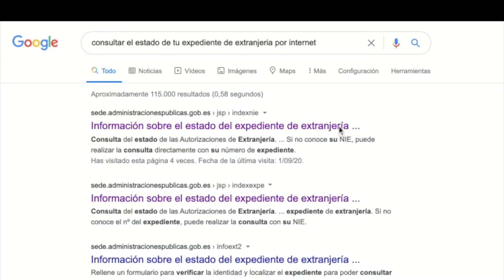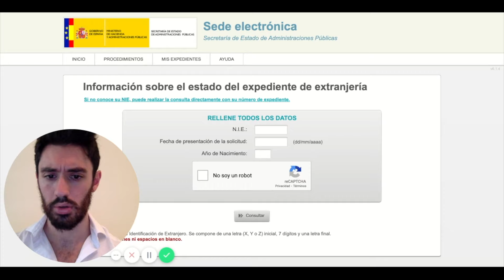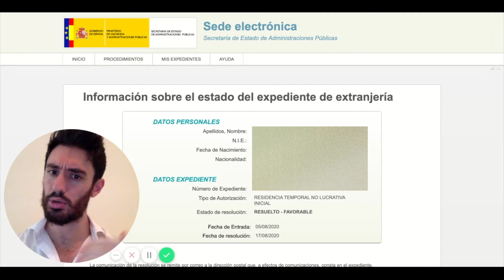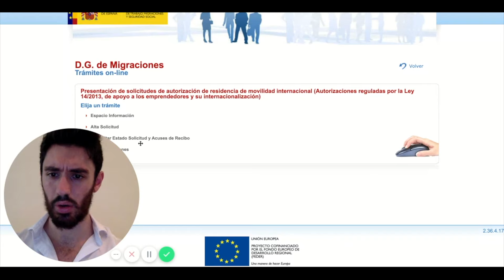💻 ¿Cómo Consultar el ESTADO DEL EXPEDIENTE DE EXTRANJERÍA por internet? (En Menos de 1 Minuto)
¿Te gustaría consultar el estado de tu expediente de extranjería de manera totalmente online? ¡En este vídeo te enseñamos cómo hacerlo paso a paso!

💻 Después de preparar toda la documentación para solicitar tu permiso de residencia en España o renovación, la oficina de extranjería tiene un plazo temporal para valorar esta solicitud y emitir su resolución. Pues bien, a través de la plataforma online del Ministerio de Hacienda y Administraciones públicas (Sede Electrónica), consultar el estado de tu expediente es totalmente sencillo.

Podrás entrar de manera periódica para verificar si tu solicitud ha sido aprobada, rechazada o está todavía en trámite. ¡Y en menos de 1 minuto!

¿Cómo hacerlo?

📌 Es muy sencillo. Lo único que debes hacer es entrar en este enlace para acceder a la sede electrónica de extranjería:

Puedes consultar tu expediente usando tu número NIE o el número de expediente directamente. En caso de usar el NIE, recuerda que lo debes introducir todo en mayúscula y sin espacios.

Además, deberás introducir tu año de nacimiento y la fecha en la que mandaste toda la documentación.

¡Y eso es todo! Automáticamente te aparecerá una pantalla con la situación actual de tu trámite.

Además, si has solicitado cualquier visado bajo la ley de emprendedores, ¡ahora también puedes verificar el estado del trámite de tu solicitud! Tanto si has solicitado el visado de emprendedor, el visado de inversor o el permiso de trabajo como trabajador altamente cualificado, la UGE ha habilitado una plataforma en la que poder seguir la evolución de la solicitud.

📌 En este caso deberás entrar al siguiente enlace, y seguir los pasos mencionados en el video:

La única diferencia es que para poder acceder a tu expediente deberás usar DNIe o certificado digital, pues el NIE no sirve.